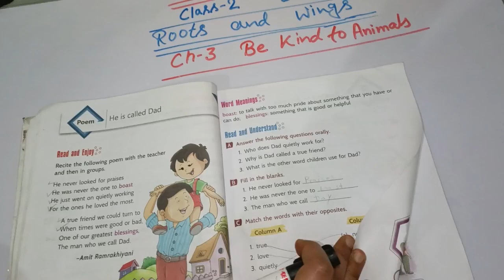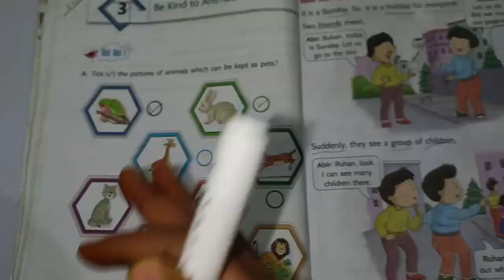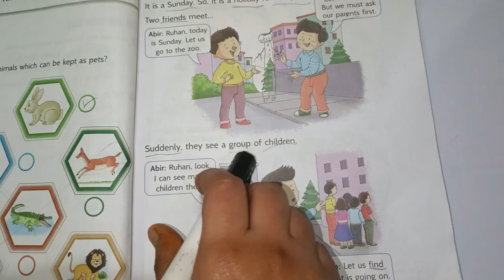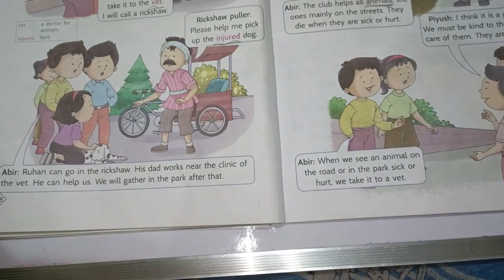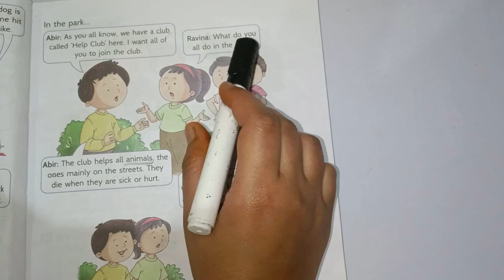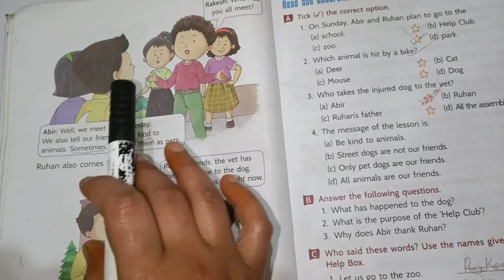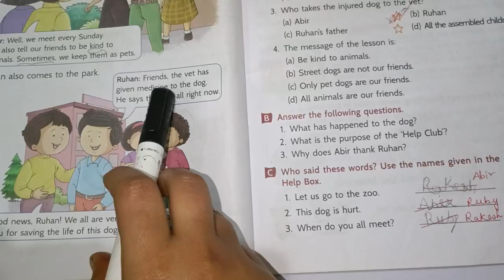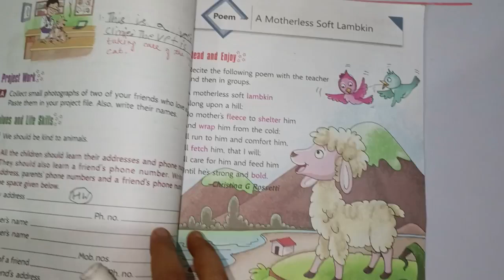NCERT solutions|class -2|English|Roots and wings|Ch-3|Be kind to Animal's